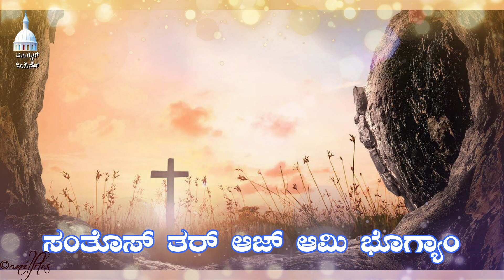ಪಾಸ್ಕಾ ಕಾಳಾರ್ ಆಲ್ಲೆಲೂಯ ಉದ್ಗಾರ್ -4| Alleluia Gospel Acclamation during Easter-4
ಪಾಸ್ಕಾ ಕಾಳಾರ್ ಆಲ್ಲೆಲೂಯ ಉದ್ಗಾರ್ -4
Alleluia Gospel  Acclamation during Easter- 4

Tune & Lyrics BY
Rev. Dr Ronald Serrao
Rector, St Joseph Seminary, Jeppu

Singers
Jeppu Choir with Seminarians

Br Pradeep Cardoza, SJS Jeppu

Recorded by
Br Rony Peter SJS Jeppu

Design & Editing By
Rev. Fr Anil Ivan Fernandes
Rector, Gladsom home minor Seminary
John Ronald Dsouza
Gladsom Home

DBCLC, Mangala Jyothi
Mangalore Diocese